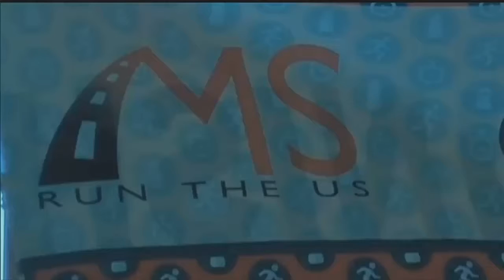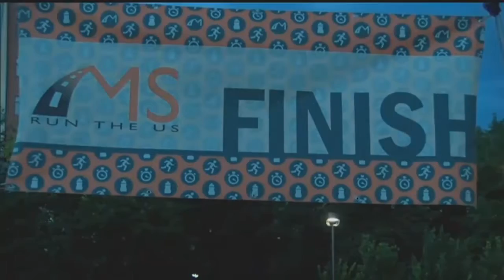Lacing up to fight Multiple Sclerosis